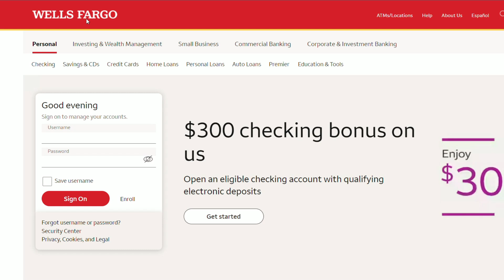How To View Card Number On Wells Fargo App (How To See Your Card Number On Wells Fargo App)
How To View Card Number On Wells Fargo App (How To See Your Card Number On Wells Fargo App). In this video tutorial I will show you how to view card number on Wells Fargo app.

Here is how you can do this:
• First, on your phone, open the Wells Fargo app.
• Sign in to your account with your correct login details.
• Find the cards option and click on the Cards tag.
• Proceed to select the particular card you want to look at and click on the View card details option.
• From there, you will only be able to see the last four digits of your card. If you want to see the entire card number, click the I tag next to the four numbers. You will be prompted to authenticate by either keying in your pin or you might use your biometrics. Once you have verified, your full card number will be revealed and you will get to view it.